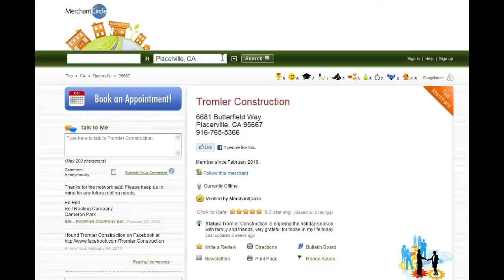Merchant Circle Feedback for Placerville General Contractor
Your feedback would be greatly appreciated! Click on the link to find us on Merchant Circle and let us here from you. Like us, rate us, follow us, compliments, or call - we just want to here from you.